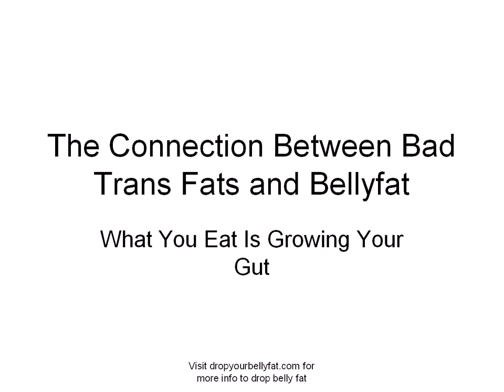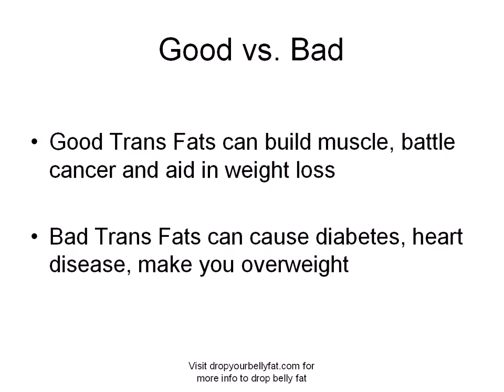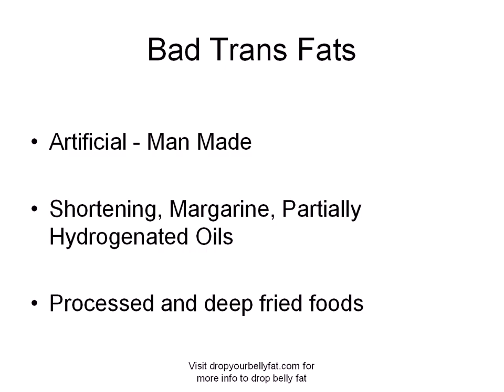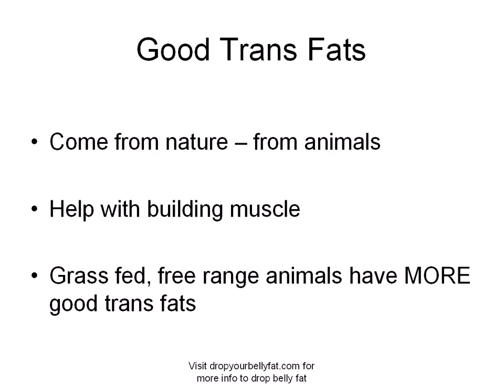Fatty Foods and Hydrogenated Fats Create Hard to Reduce Bel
- how to reduce belly fat,bad eating,lose ab fat, flatten belly, how to burn body fat